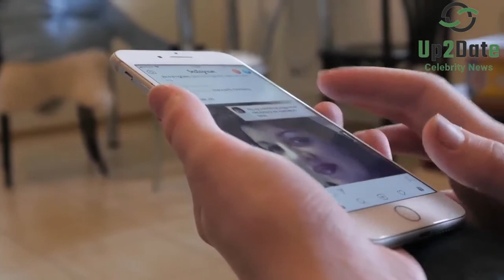Outlander theories: Is Claire was from the past 1700s or she was drawn to the past by something ?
OUTLANDER fans have plenty of theories about Claire Fraser's past on the show. But does this one suggest she was actually born in another time?

Over the past few seasons of Outlander, Claire has settled into life in the 18th century alongside her longtime love Jamie Fraser (Sam Heughan).

A theory has emerged suggesting Claire’s parents may have also been time travellers and conceived Claire in Jamie’s time period.